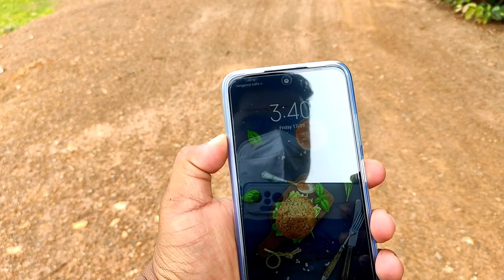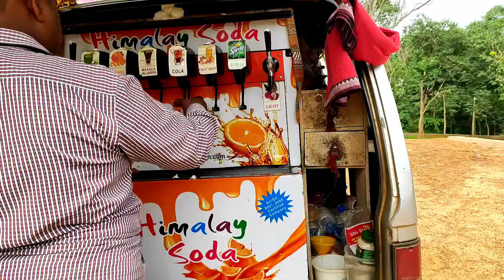Gopal prasad (Radha krishna )Temple tour//Redmi Note 10 Prime Unboxing//By (Biswajit_samantaray)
JAY JAGANNATH 🙏
JAY RADHA KRISHNA 🙏
 Hello Friends ,
              Aji mu au rabi gote bhala radha krisna mandira ku jaithilu ta ta ra gote dedicated video asijaichi full video enjoy kara au hn nua phone ra Dailyvery ra video b asijaichi .

follow me on MX TAKATAK - biswajit_samantaray